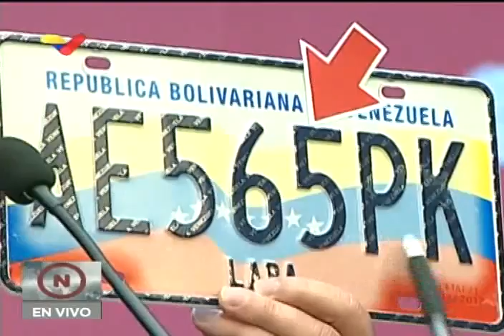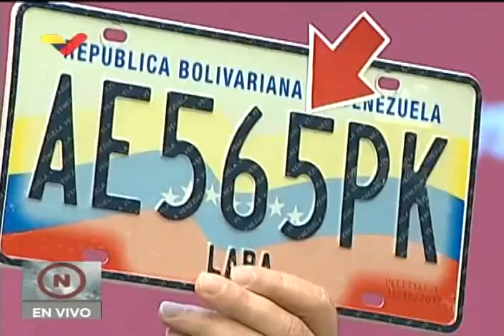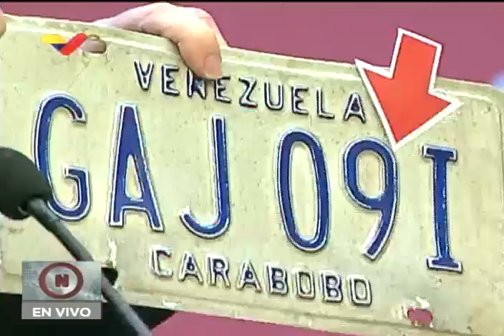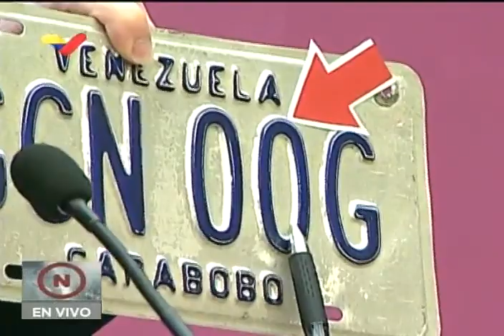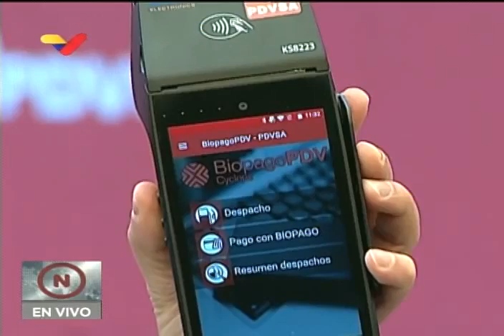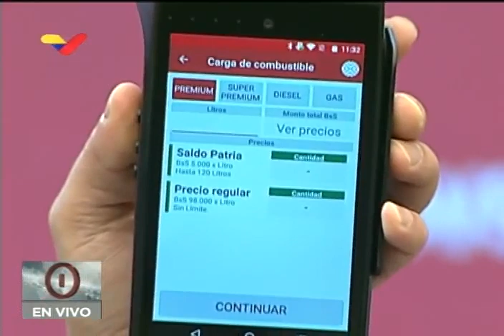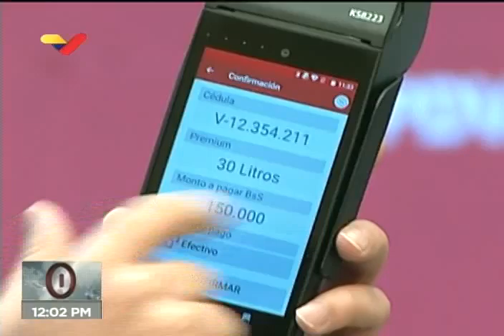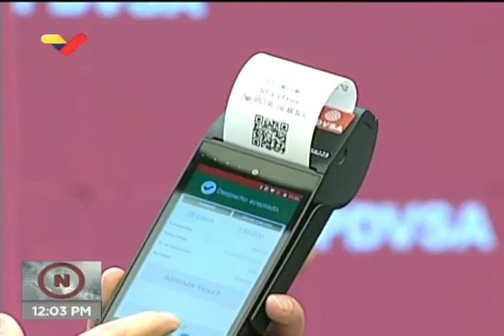Tareck El Aissami, declaraciones completas por inicio de venta de gasolina en Venezuela, 31/05/2020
El vicepresidente de economía de Venezuela y ministro de petróleo, Tareck El Aissami, brinda declaraciones este 31 de mayo de 2020 sobre el inicio de la venta de gasolina este 1 de junio de 2020. Explica cómo funcionará el subsidio de Bs. 5 mil el litro (hasta 120 litros mensuales) y el precio internacional de 0,5 dólares.